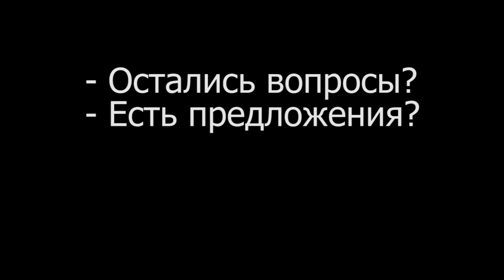Биржа Simex (simex bz) - Пришел Сертификат Привилегированных акций от SIMEX!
Что вы узнаете из этого видео:

1. Что за сертификат я получил от биржи Simex спустя 2 месяца после покупки акций  этой площадки

2.  Как выглядит привилигированный сертификат и что на нем такого интересного написано

3. Какое количество акция купил инвестиционной биржи SIMEX, сколько они стоят

На моем канале вы найдете:

1. Обзоры лучших инвестиционных проектов (компаний, фондов, хапов, пирамид) рунета в которых я участвую сам и в которые я вкладываю свои личные деньги

2. Записи интервью и бесед с администраторами и руководителями инвестиционных проектов и компаний

3. Пошаговые стратегии заработка в инвестиционных проектах

4. Видео ответы на многие ваши вопросы по инвестированию

5. Конкретные советы и рекомендации о том куда лучше всего вкладывать свои деньги сегодня

6. Обучающие видео по инвестированию и по заработку в инвестиционных проектах, хайпах, пирамидах, реальных компаниях и фондах доверительного управления